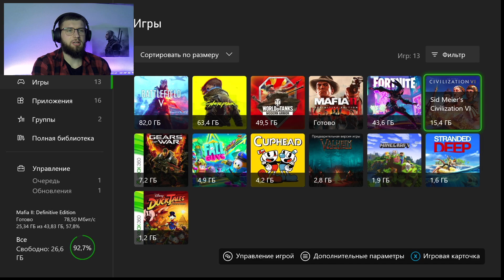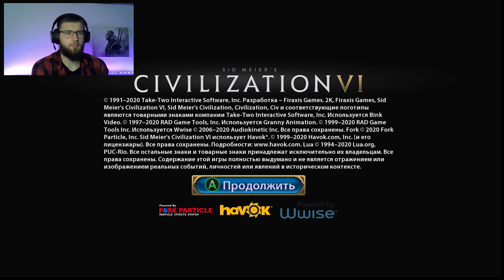CIVILIZATION VI ТЕПЕРЬ В GAME PASS| XBOX SERIES S | 60 FPS | НЕПЛОХАЯ СТРАТЕГИЯ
Приветствую Всех на своем канале! Сегодня мы с вами посмотрим как работает игра CIVILIZATION VI на XBOX SERIES S в 900p + 30 FPS и 1080p +30  FPS.
civilization6, civilisation, strategy, gameplay, game, xboxseriess, xboxseriesx, xbox, gaming